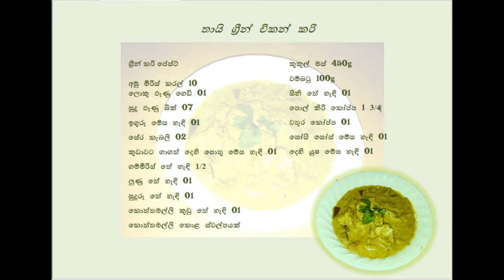Chicken Curry (Thai Style) Trying in Sri Lanka චිකන් කරි (තායි ක්‍රමයට) ලංකාවේදී හදා ගමු!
How to make a delicious, healthy Thai Green Chicken Curry with what we can easily find in our Sri Lankan Kitchen.
අපේ ගෙදර තියන දේවල් වලින් තායි ක්‍රමයට රසට, ගුණට, ලේසියෙන් හදන චිකන් කරි එක.